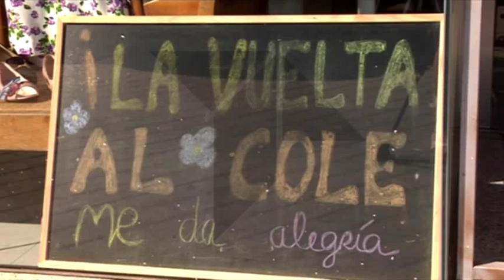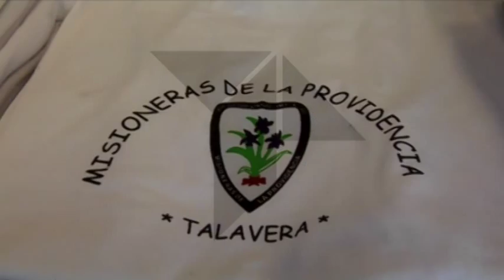UNIFORMES ESCOLARES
Septiembre esta a la vuelta de la esquina y con el viene el inicio del curso escolar. En muchos hogares preparan durante estas semanas todo lo necesario para ir al colegio. En la lista de cosas imprescindibles encontramos los uniformes escolares.